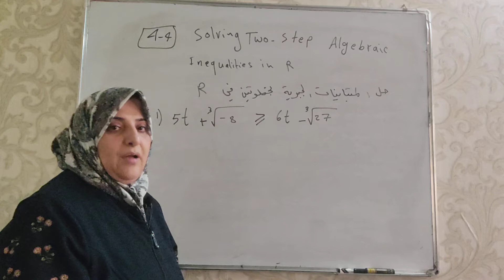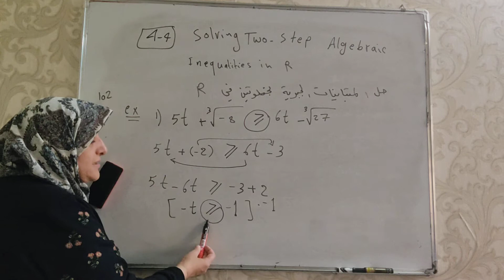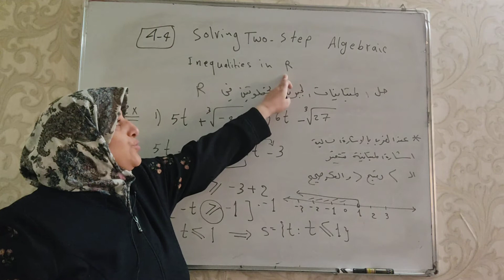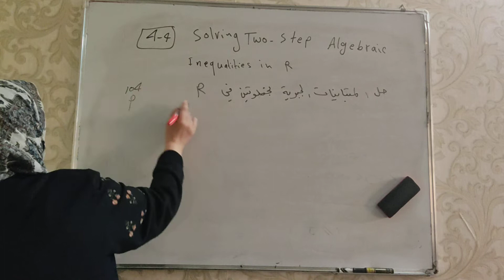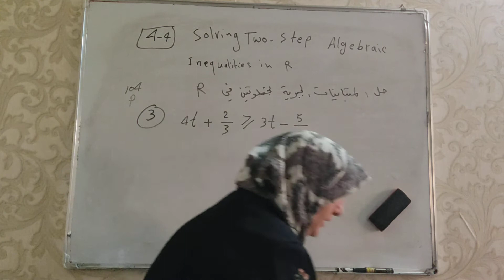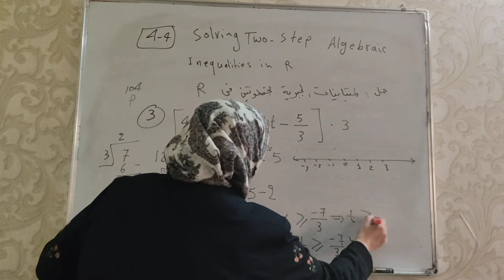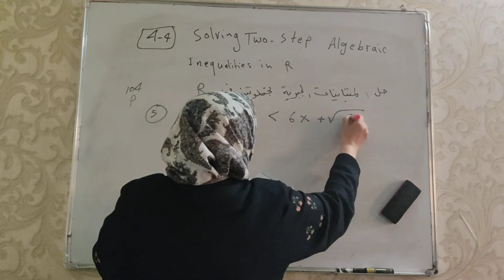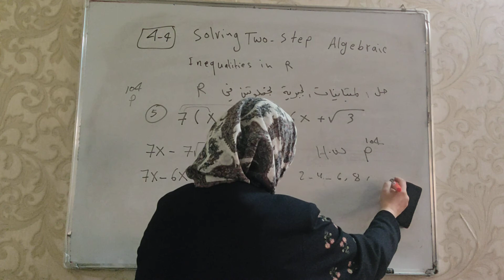رياضيات للصف الثاني متوسط متميزين /ست هديل عيسى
الفصل الرابع موضوع 4/4